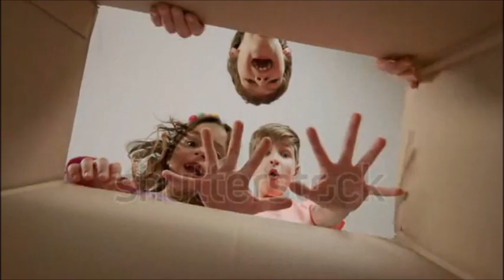斉藤ヤスタケ/FINE TODAY (YASUTAKE SAITOU)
初めてコードトラックで作曲した曲をアップてみました。
僕のメドレー動画です。良ければ聞いて見て下さい。